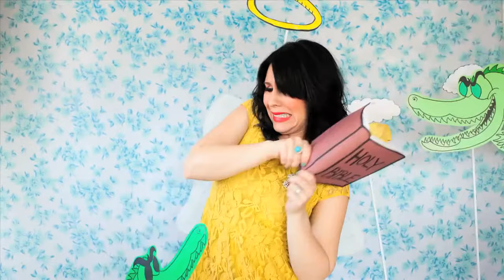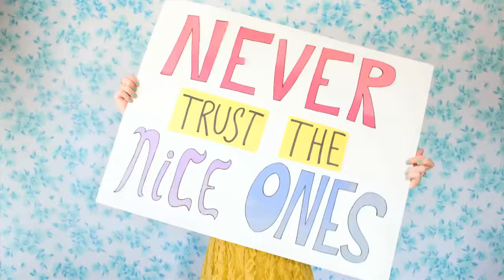Jetty Rae - Nice Ones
Music video for Nice Ones performed by Jetty Rae.